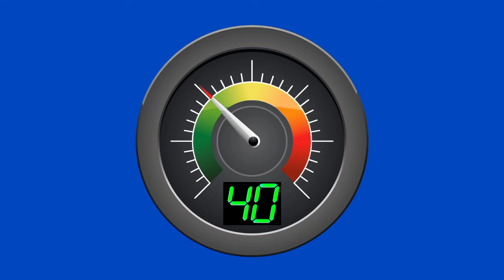1 Minute 60 Seconds Countdown (Circle clock simple Cooking timer) With timer sounds effect Ver. 2024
1 Minute 60 Seconds Countdown (Circle clock simple Cooking timer) With timer sounds effect Version 2024

1 Minute New Timer 60 Seconds Clock with animation Cooking timer)
60 second countdown clock cooking timer Countdown clock
(Version 2024) After Effects
A countdown from 60 to 0 final cooking timer clock

0:00 - Start
0:30 - 30 seconds left
0:50 - 10 seconds left
1:00 - Time's up!!